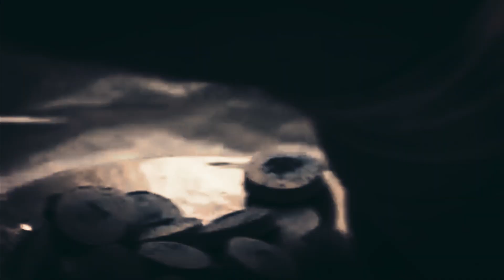Earl Sweatshirt - God Laughs (Prod. X The Unknown)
Remix for the track God Laughs by Earl Sweatshirt from his album Sick.